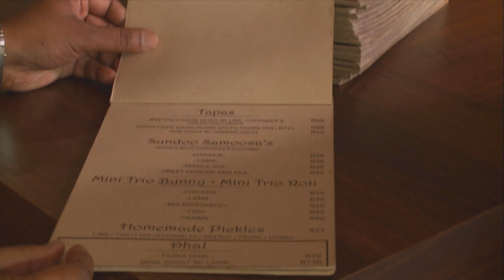Mela S35 Rev Ep8 Seelan Sundoo YouTube 720p